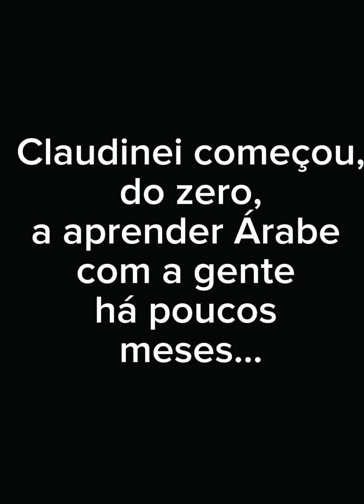Já Falando Árabe!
Aqui se faz, aqui se mostra! Nosso aluno Claudinei começou (do zero!) a aprender Árabe Conversação conosco há poucos meses. E já está assim! CHUKRAN pela confiança em nosso trabalho Claudinei! Vai aprender muito mais ainda inchAllah!
Você também pode! De qualquer lugar do mundo!

SALAM!